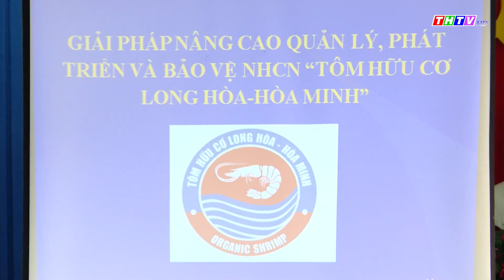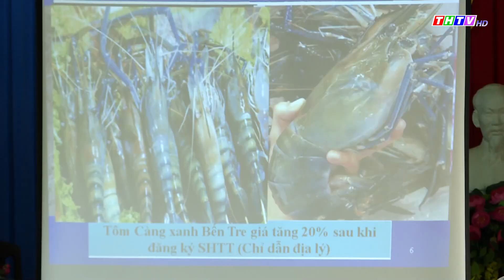Khoa học Công nghệ - ngày 08/03/2023 | Truyền hình Trà Vinh